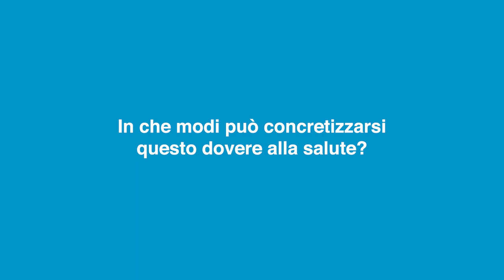GIORNATA MONDIALE DELLA SALUTE: esiste un dovere alla salute?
In occasione della Giornata Mondiale della salute in programma il 7 aprile, riproponiamo l'intervento del dott. Emanuele Mangione, Dottorando Università dell'Insubria, corso Medicina clinica e sperimentale e medical humanities. Ci parlerà di diritto alla salute e di dovere alla salute.
Cosa si intende per dovere alla salute?